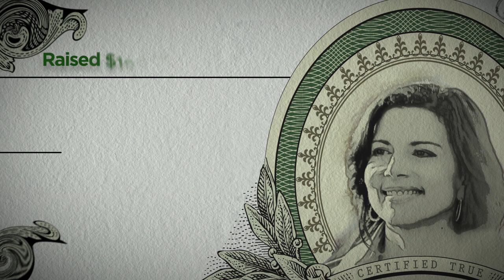Managing a Business’s Hypergrowth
When Rebecca Jean Catering started four years ago, there were only two employees. Four years later, the business has undergone tremendous expansion — they have forty employees, serve 700–900 daily meals, and cater special events all around the San Francisco Bay Area. As founder Rebecca Jean continues to move forward, Silicon Valley CEO Gina Bianchini has arrived to help develop a plan that will unlock the full potential of Rebecca’s growing business.

What do you think? Where should Rebecca Jean take her catering business from here?

Want to get more expert advice for small business success?

Get ideas for YOUR business by visiting American Express OPEN Forum